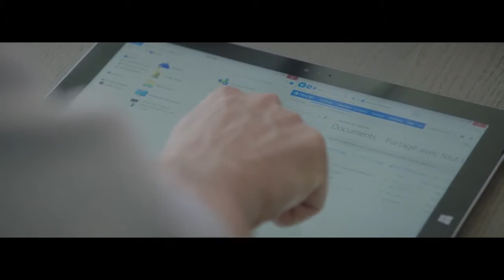Où naissent les idées et comment les faire réellement exister ?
De la naissance d'une idée à sa mise en œuvre, différentes étapes sont nécessaires à l'élaboration d'un projet: l'échange, le débat, la collaboration… Communiquer facilement et rapidement est essentiel pour que l'idée révèle tout son potentiel.